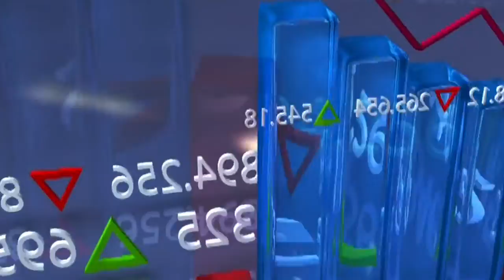The Impact Of BITO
Michele Schneider, Director of Trading Education and Research, MarketGauge